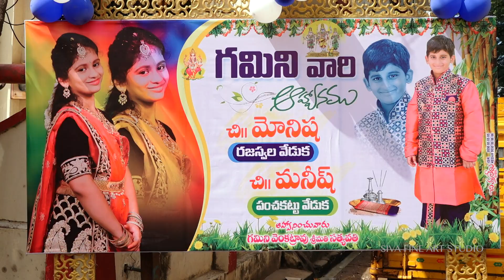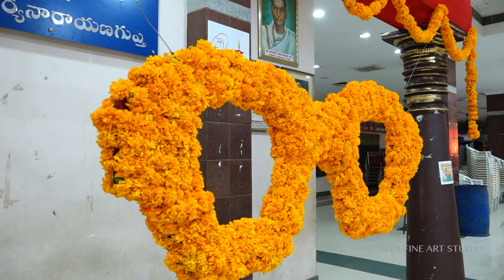MONISHA Half Saree Ceremony by Siva Fashion Studio